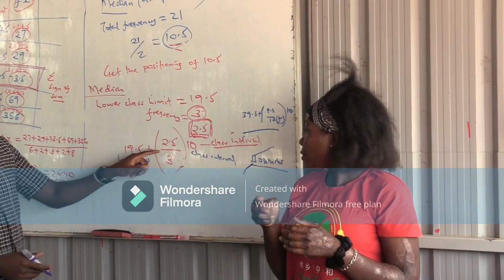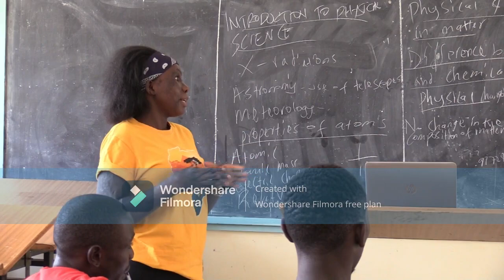St. Joseph's T.T.I.D, Nyang'oma Interpretation Documentary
This is a brief overview of our Interpretation Services.